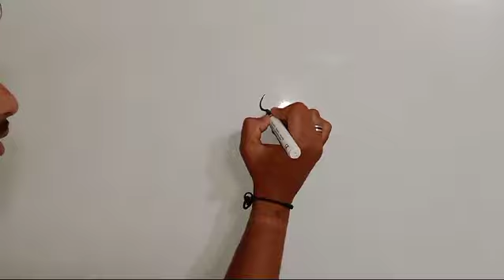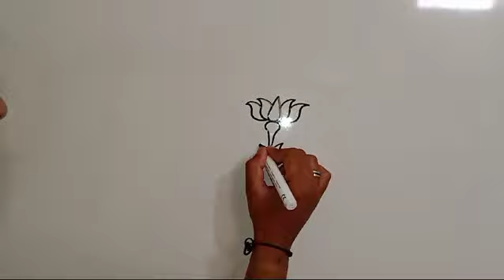how to draw simple beautiful ❤️ flower